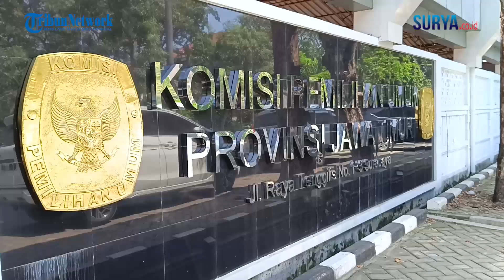KPU Jatim Ajak Milenial Berantas Praktek Politik Uang di Pilkada Serentak 2024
Tribun Series Mata Lokal Memilih bersama Ketua KPU Jatim, Aang Kunaifi terkait persiapan pelaksaan Pilkada serentak 2024 khususnya di Jawa Timur. Wawancara dipandu oleh Tri Mulyono di Kantor KPU Jatim pada Rabu (8/5/2024).